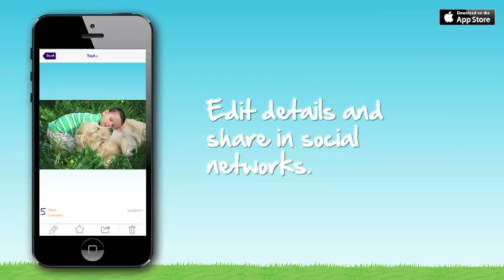picTimeline Pets (EL)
Do you have tons of photos of your pets on your iPhone/iPod/iPad and a big mess of information?

With picTimeline Pets you can tag all yourpet's pictures while you shoot them or from your photo library. Plus, with picTimeline Cam, you can shoot amazing pictures the most distracted, with it's built in funny sounds that will make them look at the camera.

Some functions:

- Tag photos while you shoot them. The pictures will be stored on your library, so they will also be available as usual and sync with iClooud.
- Tag all your photos from your library.
- Create events and tag the pictures from your library or with picTimeline cam.
- Look at the photos of your pets in chronological order.
- Check segmented smart albums per year.
- View all the photos of a specific event.
- Enter a description for each picture.
- Share in social networks with all the information you provided.